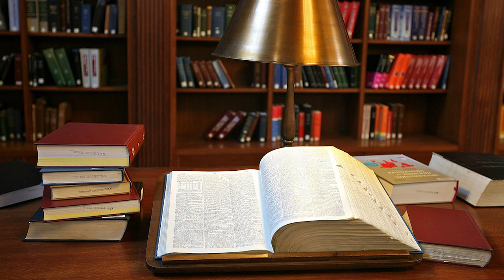The Beaverton Suspends Leadership Bid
Due to illegitimate controversies, the Beaverton will be suspending its campaign.